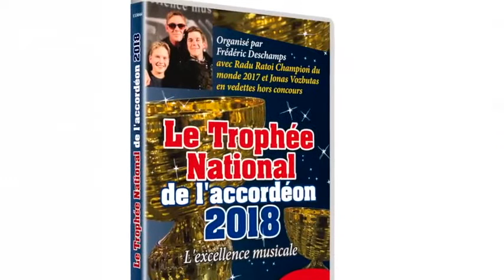2 DVD Le trophée de l'accordéon 2018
De 9 ans à 70 ans, retrouvez presque tous les participants au Trophée National d'accordéon ainsi que les moments les plus forts du concours. Avec Jonas Vozbutas et Radu Ratoi (Champions du monde) en concert hors concours.

En bonus : la master class de Frédéric Deschamps, le meilleur professeur d'accordéon. 180 min. env.